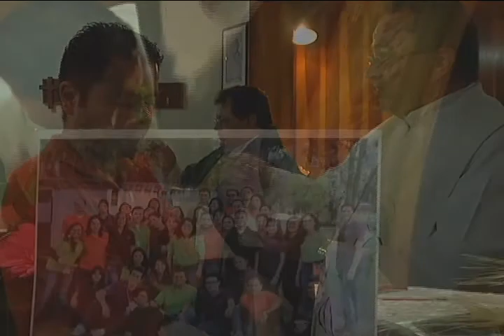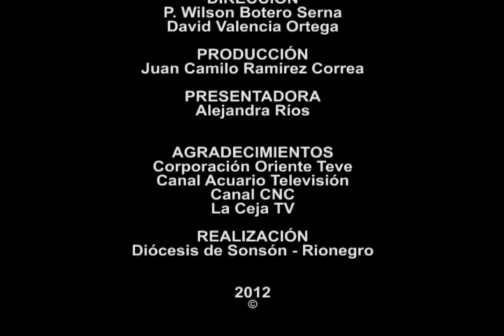INFORMATIVO DIOCESANO 192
XI Aniversario Episcopal de Monseñor Fidel León Cadavid M.-
XIII Aniversario de PRODEPAZ-
Aula Común